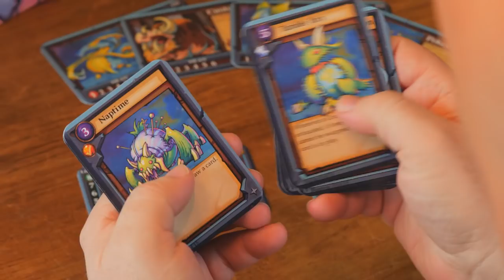Gruff: Stuff of Nightmares, the tactical combat card game of plushy nightmare goats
Stuff of Nightmares is a stand-alone game within the Gruff rules system. Gruff is a tactical combat card game where players duel to the death with custom teams of Mutated Monster Goats! Gruff features unique positional and timing mechanics that create a constant state of attack and counter-play. Stuff of Nightmares provides the same visceral competitive experience as Gruff, but adds a new faction to the game to the game, plushy nightmare goats called The Stuffkin!